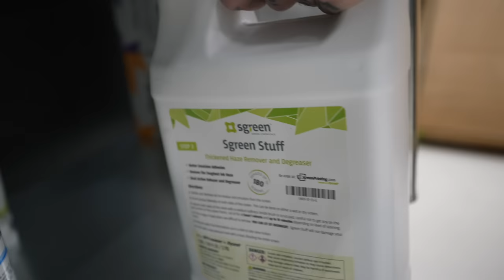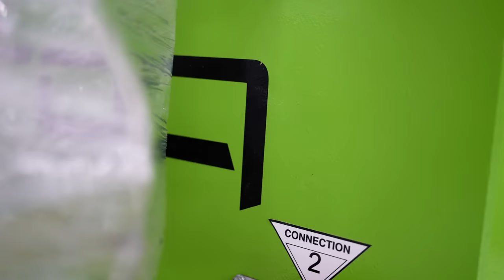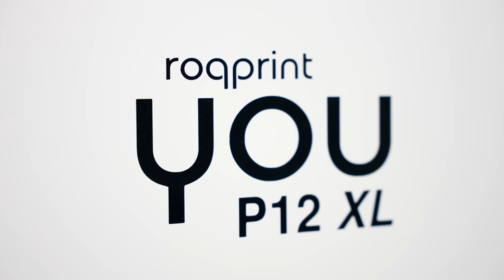It's Here! My New Automatic Screen Printing Press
Introducing my new Roq automatic screen printing press! This thing is going to be a game changer for the new shop.

Interested In This Machine? Contact My Man Josh At Melco To Get The Hookup: